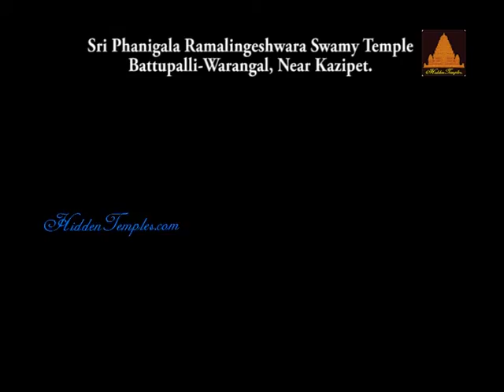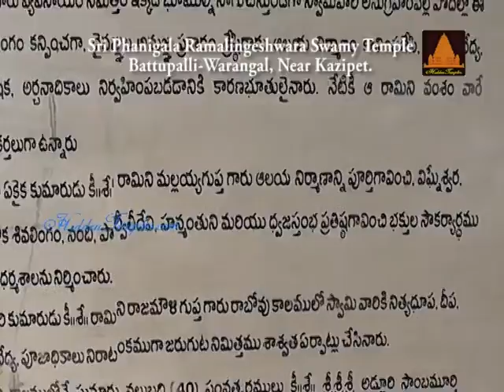Sri Phanigala Ramalingeshwara Swamy Temple, Near Kazipet, Warangal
Late Ramini Doddaiah Gupta happened to spot a Shiv Ling while preparing the land for agriculture in the year 1880. Then he constructed a temple upon the advice of the Eminent Brahmins and became instrumental in making arrangements for the material required for the daily conduct of activities. Even till now Ramini family acts as Dharmakarthas.

His only son Late Ramini Mallaiah Gupta completed the construction of the temple installing the idols of the Lord Hanuman, Parvathi Devi in addition to another Shiv Linga besides erecting the Temple Pillar and also constructing a Dharmashala.
Later, the Late Ramini Rajamouly Gupta the son of Ramini Mllaiah Gupta made permanent arrangements for smooth conduct of daily pujas including nivedya. Duing this period, Sri Sri Sri Adluri Sambamurthy Swamy  worshipped the Lord for 40 years and preached sermons to his disciples.

The devotees of Warangal hailing from Marwadi community Late Ramnarayan Lahoti, Late Sattumal Bohada constructed a choultry each.

As the belief goes,  a serpent encircled the Linga quite for a long time  and so the Lord assumed the name Sri Phanigala Ramalingeshwara Swamy. As per the instructions of  a Saint, a Nagabharana was put on and then the serpent disappeared.

With the passage of time many eminent seers like Sri Si Sri Jagadguru Kanchi Kamakoti Peethas’s head visited the temple and believed to have observed that he never visited such a temple housing the rare Linga. One of the special features of the temple to be that of the Lord Hanuman idol.

Sri LaxmiGanapathy sahitha Shivapanchayathana was installed on 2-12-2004 at 705am in the temple.The  temple attracts a large no. of devotees  during festive occasions.